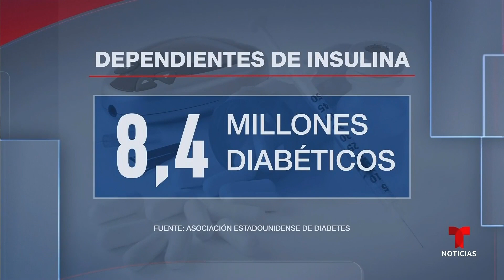La farmacéutica Sanofi recorta el precio de su insulina 'Lantus' | Noticias Telemundo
Video oficial de Noticias Telemundo. La empresa anunció que desde el 1 de enero de 2024 el costo para el paciente con seguro será de $35 mensuales, el mismo precio que ofrecen las farmacéuticas Eli Lilly y Novo Nordisk. Juntas, esas tres compañías abarcan el 90% del mercado de insulina.